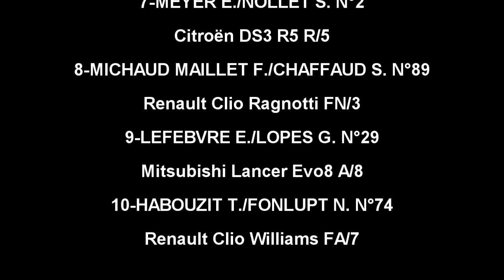Finale de la coupe de France des rallyes 2015/Samer par Seb87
Finale de la coupe de France des rallyes 2015 à Samer dans le Pas de Calais